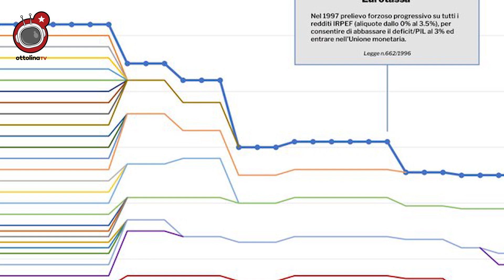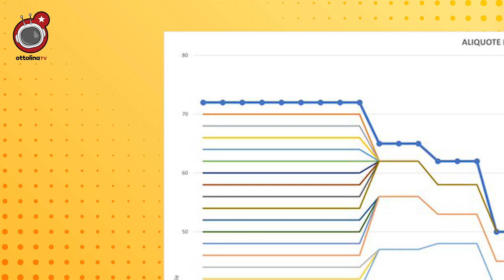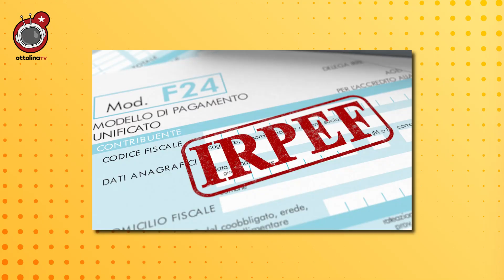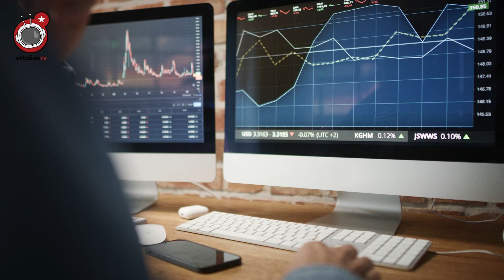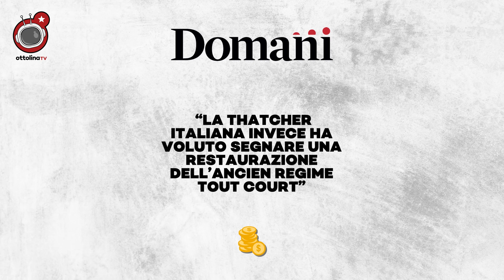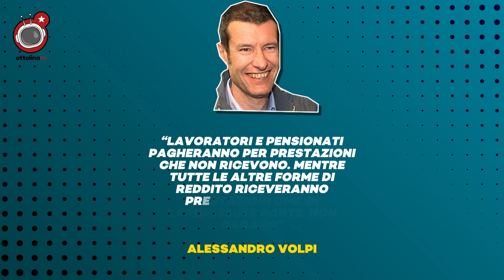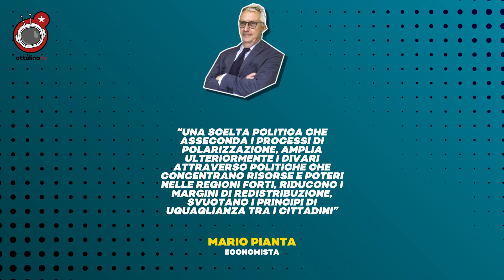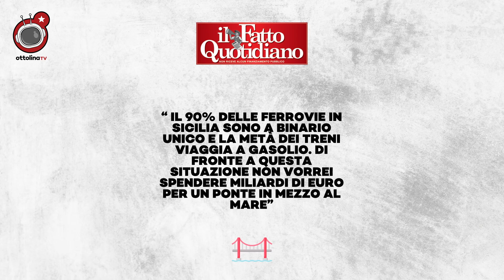LA GRANDE RESTAURAZIONE: perchè fisco e autonomia in salsa Meloni sono un ritorno all'ancien regime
che volto hanno la graduale restaurazione dell’ancien regime e la lotta di classe dei ricchi contro i poveri?

esattamente questa

in questo grafico si vede l’involuzione reazionaria del nostro sistema fiscale a partire dal 1973, quando a conclusione di un lungo ciclo di lotte e di rivendicazioni da parte del mondo di sotto venne emanata la prima riforma del fisco che finalmente rendeva giustizia al dettato costituzionale secondo il quale “Tutti sono tenuti a concorrere alle spese pubbliche in ragione della loro capacità contributiva.e  Il sistema tributario è informato a criteri di progressività”

gli unici che costruiscono ponti qua siamo noi di ottolinatv, la tv che fa trionfare l’amore per il 99%

aiutaci a trasformarle in un vero e proprio media

e chi non aderisce è Matteo Salvini